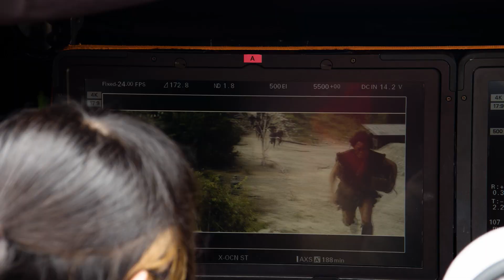2024 金馬影展 TGHFF | 十一人賊軍 11 Rebels